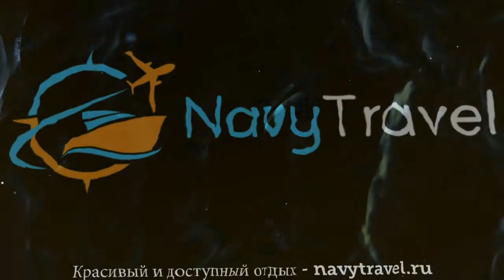VILLAGGIO TORRERUFFA 3* Италия Калабрия обзор – отель ВИЛЛАДЖИО ТОРРЕРУФФА 3* Калабрия видео обзор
Хотите отдохнуть и ищете туры, Италия – отличное место для отдыха. Посмотрите видео «VILLAGGIO TORRERUFFA 3* Италия Калабрия обзор – отель ВИЛЛАДЖИО ТОРРЕРУФФА 3* Калабрия видео обзор» и поймите подходит ли Вам отель ВИЛЛАДЖИО ТОРРЕРУФФА 3* Калабрия, который Вы можете забронировать по ссылке
Так же отель VILLAGGIO TORRERUFFA 3* иногда называют гостиница VILLAGGIO TORRERUFFA 3* Италия или гостиница ВИЛЛАДЖИО ТОРРЕРУФФА 3* Калабрия.
Какие услуги в VILLAGGIO TORRERUFFA 3* Италия Калабрия бесплатны, а за какие необходимо платить отдельно.
В каком году был построен отель ВИЛЛАДЖИО ТОРРЕРУФФА 3* Калабрия, производилась ли реконструкция или ремонт и в каком году.